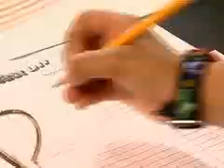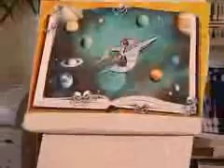Club de lecture d'été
Des programmes spéciaux gérés par les bibliothèques pour aider les élèves des écoles élémentaires à continuer à lire pendant l'été. Une production du Programme des travailleurs d'établissement dans les écoles (TÉÉ).